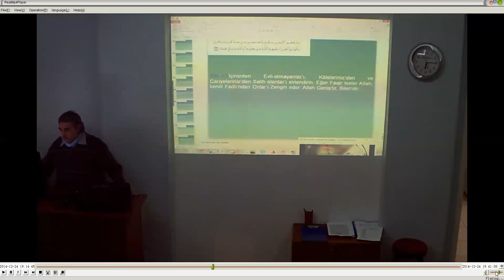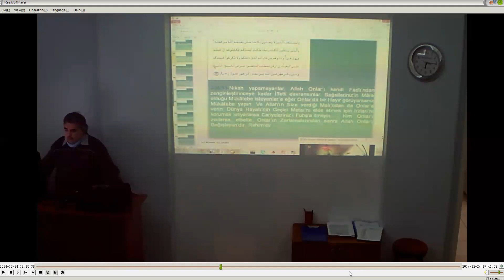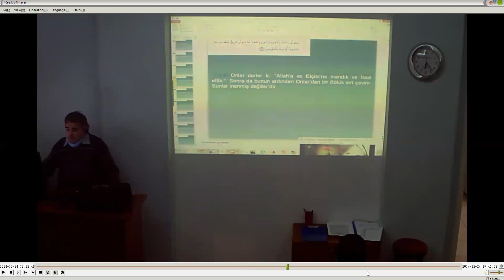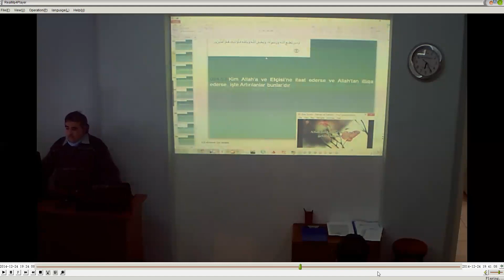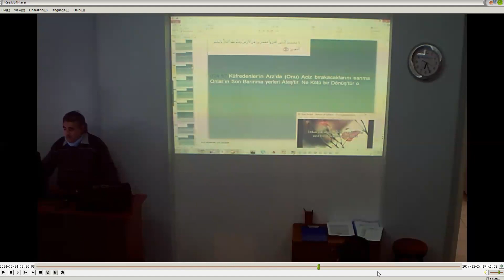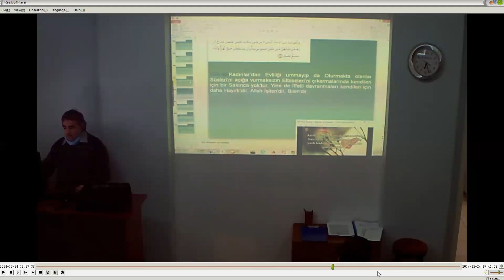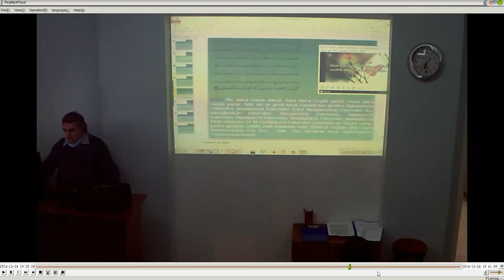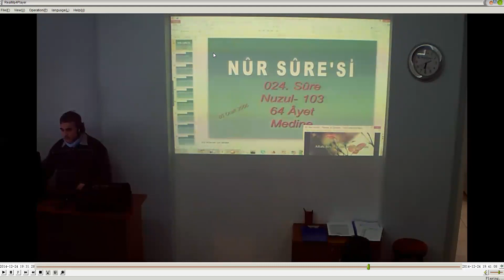Nûr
Medine'ye Müteweccihen
24 Aralık 2014